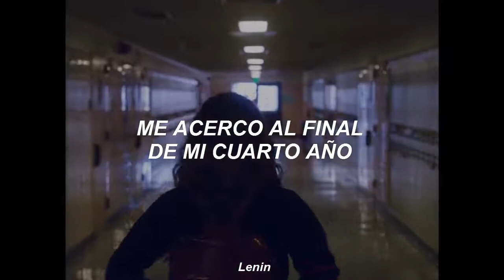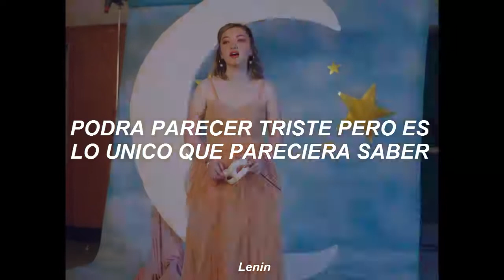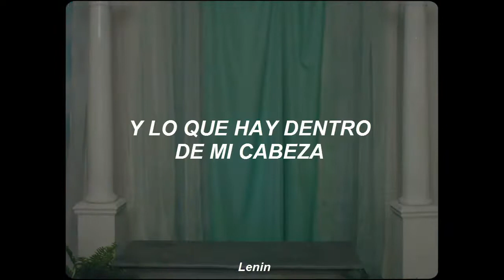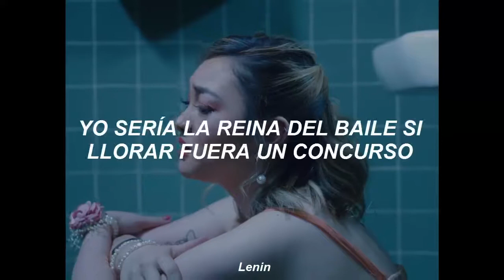mxmtoon - prom dress // Sub. Español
¡Espero que hayan disfrutado el vídeo! ♡

*Recalcando que el vídeo de fondo no me pertenece y es netamente de la reina Maia "mxmtoon" y lo pueden encontrar en su canal, espero que no se moleste por tomarlo prestado sin permiso uwu

- Si deseas que realice un vídeo con tu canción favorita déjamelo en los comentarios, estaría encantado de realizarlo.